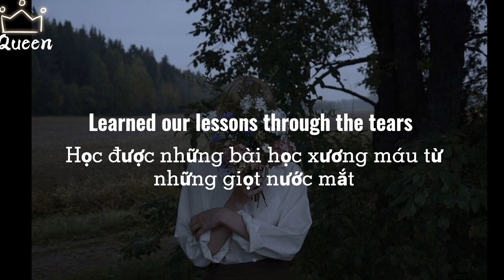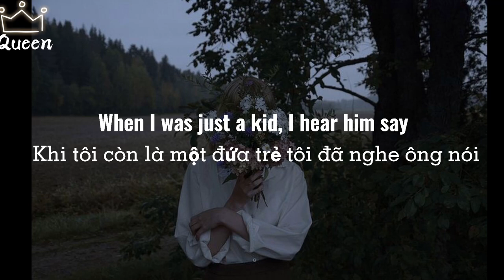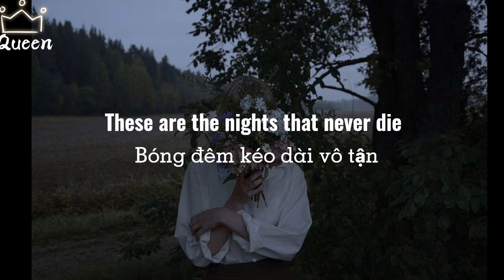[Lyrics+Vietsub] The Nights - Avicii || cover by Angie N piano version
Lyrics 🐢